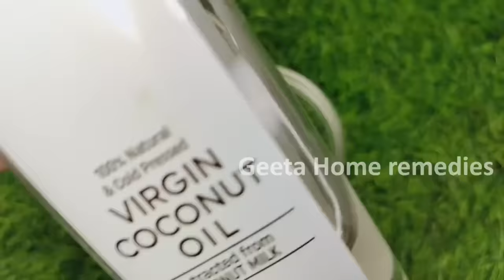🔥ఒక్కసారి ఇలా చేస్తే కనుక పిగ్మెంటేషన్ , నల్లమచ్చలు అన్ని పోయి 2 రోజుల్లో స్కిన్ గ్లో ఉంటుంది| 💯work